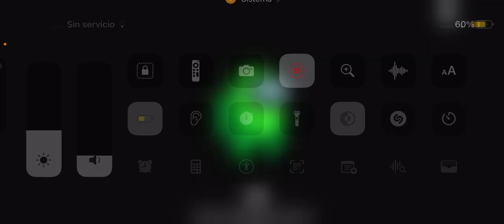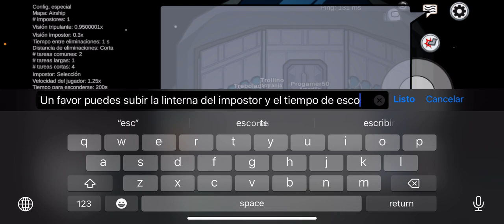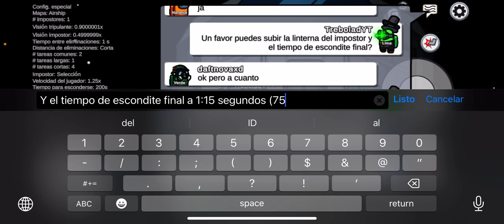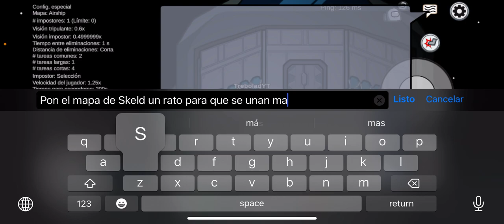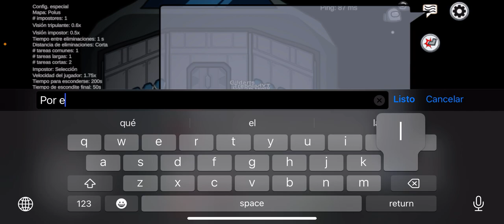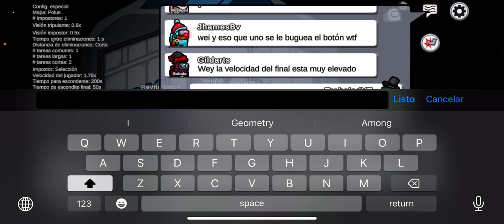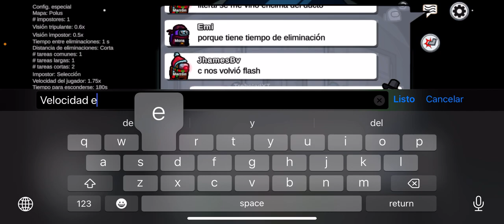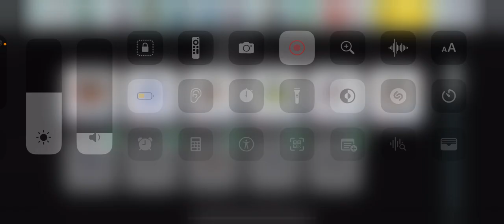Among Us Gameplay 80 - Escondite #2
Hola tréboles hoy les traigo un nuevo gameplay de Among Us